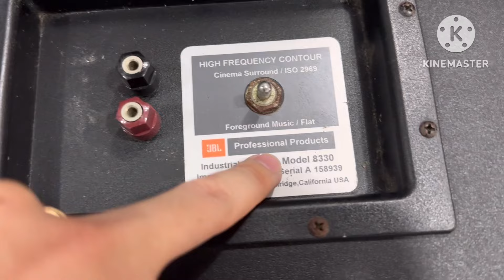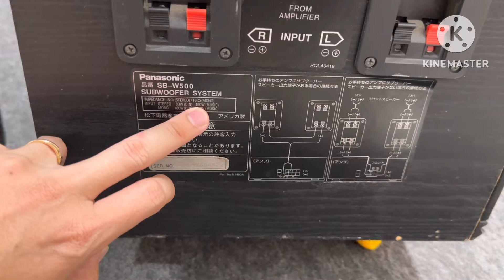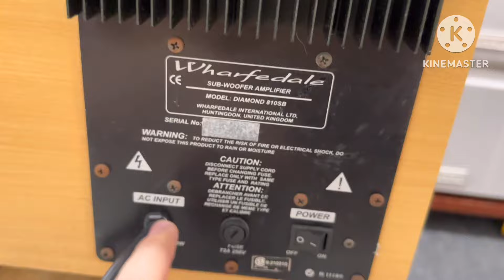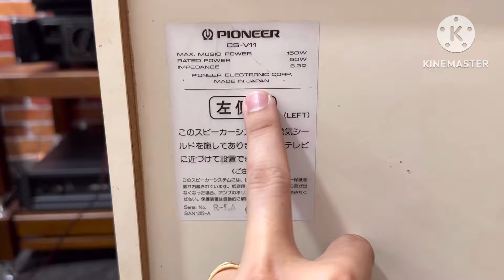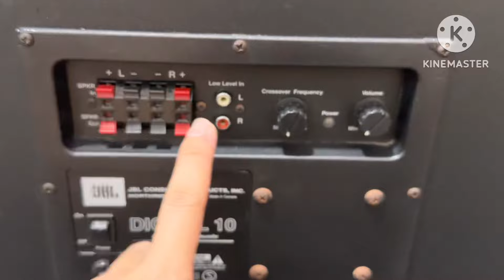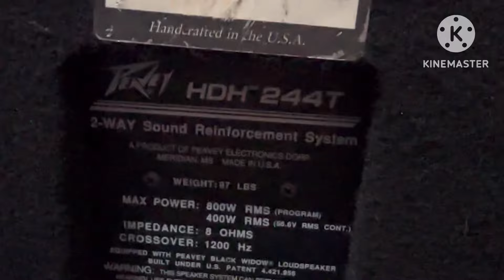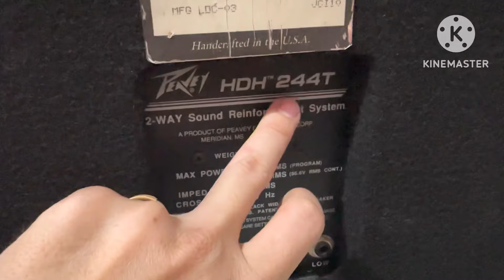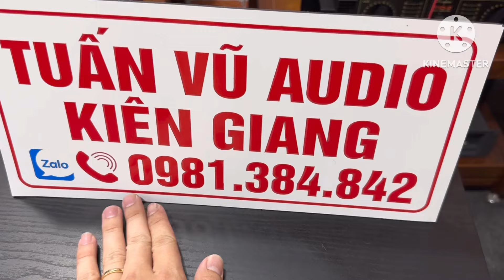(Đã Bán) Loa Mỹ Peavey HDH 244T Treble Khủng 44T .Sub JBL Bass 25 ,Loa Pioneer V11 ☎️0981384842